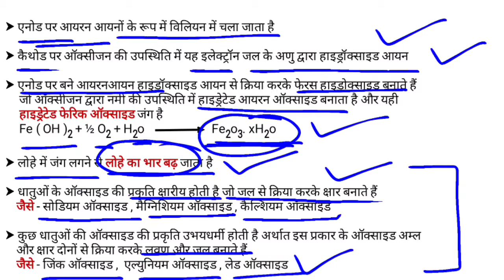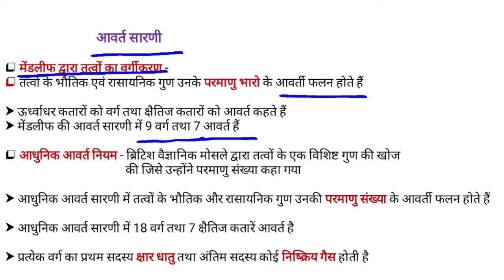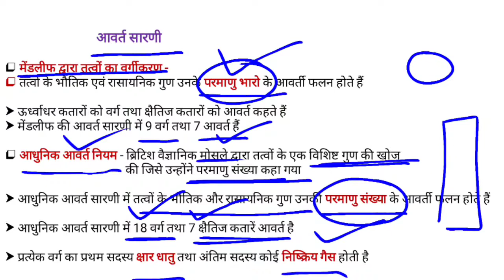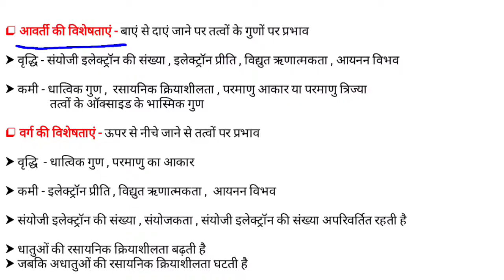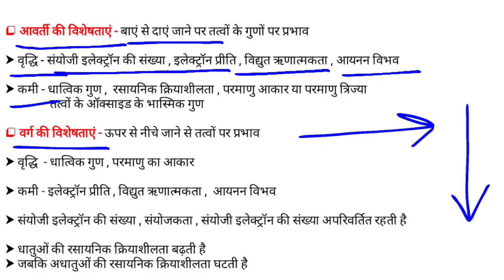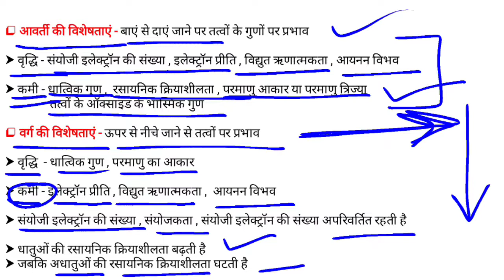संक्षारण - लोहे में संक्षारण की प्रक्रिया । आवर्त सारणी । मिश्र धातु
संक्षारण - प्रभावित करने वाले कारक । रोकने के उपाय । लोहे में संक्षारण की प्रक्रिया । रासायनिक प्रक्रिया । मिश्र धातु । आवर्त सारणी । धातु की स्थिति और वर्गीकरण । मेंडलीफ और मोसले की आधुनिक आवर्त सारणी